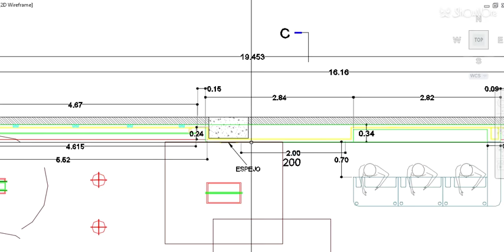COMO HACER UNA Plaza comercial #2, locales.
Proyecto de LOCAL COMERCIAL , TIENDA VEGANA O DE PRODUCTOS ORGANICOS con elementos de Permacultura,  se describen los  elementos de la planta de conjunto en la primera parte, y en la segunda parte se enfoca a la TIENDA y su distribución..
si llega a 100 likes ¡¡¡¡¡¡¡¡¡¡SUBO EL PLANO EN PDF!
si llego a los 200 suscriptores ¡¡¡¡¡subo el 3D de la casa!!!

comenta de que pais eres...